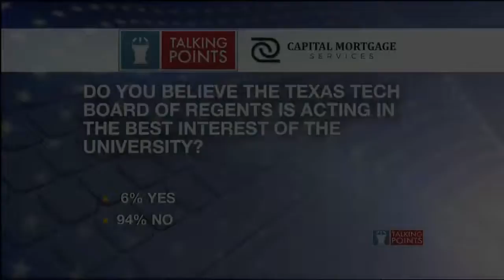Talking Points with Bryan Mudd (Part 3 - 8/26/18)